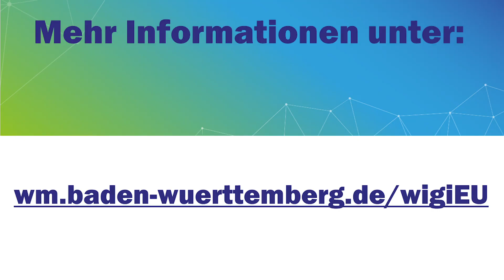Wege aus der Corona-Krise: Im Fokus: EU-Innovationspolitik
Der Wirtschaftsgipfel Baden-Württemberg – EU 2020 fand dieses Jahr digital statt. Unter dem Leitthema „Wege aus der Corona-Krise“ hat Ministerin Dr. Nicole Hoffmeister-Kraut gemeinsam mit Vertretern der Südwest-Wirtschaftsverbände am 28. und 29. Mai 2020 Möglichkeiten und Strategien der EU und der Innovationsregion Baden-Württemberg zum wirtschaftlichen Wiederaufbau mit Vertretern der Europäischen Union diskutiert. Die Diskussionsrunden wurden live gestreamt.

How do we emerge from the Covid-19 crisis? Focussing on: EU innovation policy

The Economic Summit 2020 Baden-Württemberg – EU went digital this year. Following the overall theme “How do we emerge from the Covid-19 crisis?” the Minister of Economic Affairs of Baden-Württemberg, Dr. Nicole Hoffmeister-Kraut, accompanied by leading representatives of several business associations from Baden-Württemberg discussed measures and strategies for the economic recovery with representatives of the European Union.